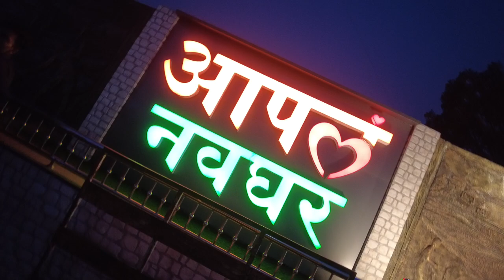Navghar Chowk Nice Selfie Point Stock Footage | Copyright Free Video | First Footage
Related Search : navghar chowk, nice selfie Point, stock footage, copyright free video, download free stock footage, copyright free stock video, copyright free video for youtube, copyright free video kahan se download karen.